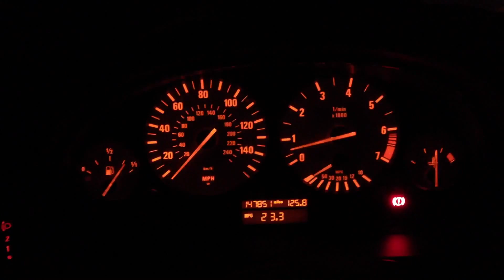Alex's 2001 BMW E39 530i - After-Market Lights & LEDs Walkaround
Alex shows us his after market lights and LED rear plate lights.